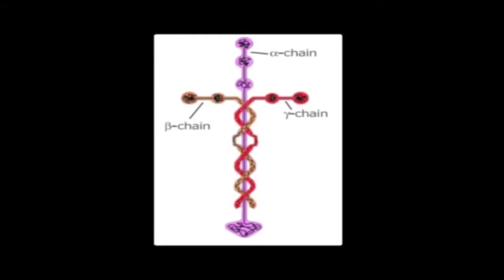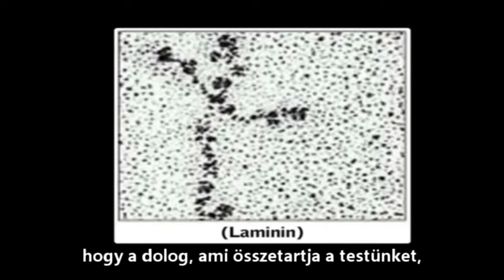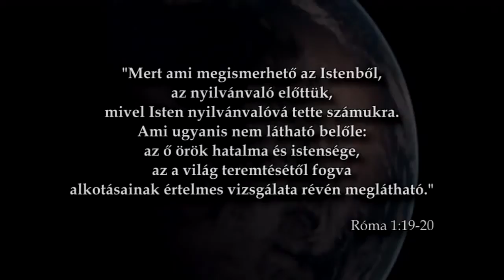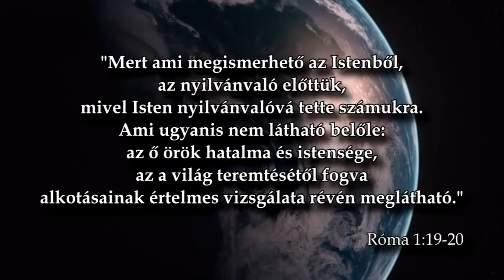A laminin molekula - maga a csoda!